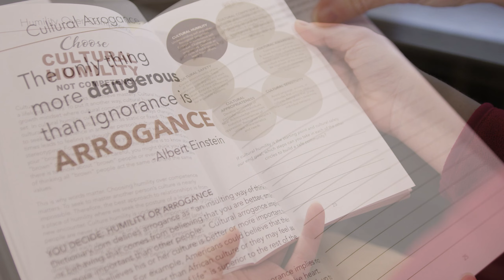What Does an Inclusive Workplace Look Like?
When it comes to inclusivity, a lot of companies will talk a big game, using buzzwords and inclusive language in their marketing, but when it’s time to actually do the work to make their companies inclusive of all people, we’re left scratching our heads, wondering where did all that talk of inclusion go?

At Mazzella Companies, we’re putting in the work. With the help of Dr. James Knight, author of Heart, A Journey toward Cultural Humility, our executive team has been working to create cultural humility throughout the company. Our CEO, Tony Mazzella sat down with Dr. James Knight and our Chief HR Officer, Kristy Andrews discuss what cultural humility means and the future of Mazzella Companies as it relates to being an inclusive workplace.

From the shop floor to the front office, we want you on our team!
For all of our current open positions,

In this video:
0:00 Intro
0:44 Encountering diversity through life
1:52 What is Cultural Humility?
3:55 Why is Cultural Humility important in the workplace?
5:28 What has Mazzella Companies done to promote Cultural Humility?
7:35 - Why is Cultural Humility important?
8:18 Learn more about Mazzella's culture